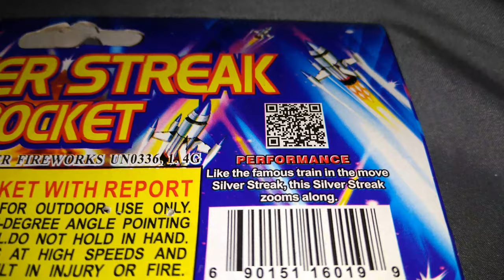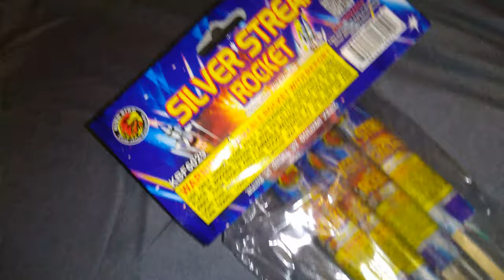Silver Streak Rocket (King Bird) LOUD!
These were so loud they made my ears hurt lol.
10/10 would buy again :P